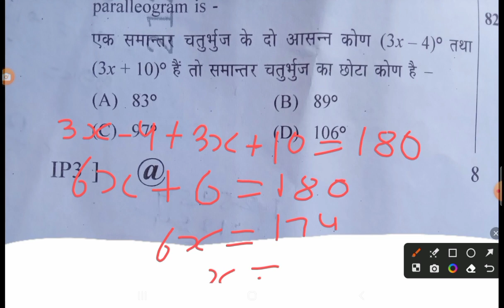reet exam questions एक समांतर चतुर्भुज के दो आसन्न कोण 3x- 4 डिग्री तथा है तो समांतर चतुर्भुज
एक समांतर चतुर्भुज के द्वार समकोण एक्स एक्स एक्स माइनस 4 डिग्री तथा 3 एक्स प्लस 10 डिग्री है तो समांतर चतुर्भुज का छोटा कौन है